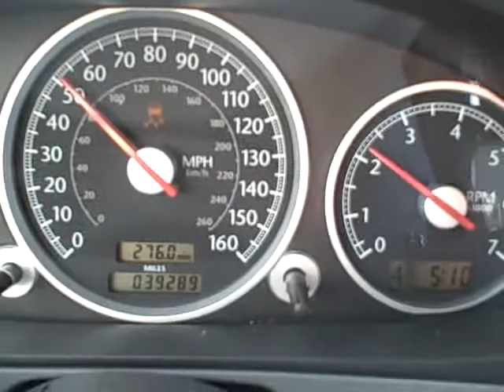Ansa Muffler - 2004 Crossfire (Use Headphones)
UN0827 Performance Muffler - Moderate Acceleration